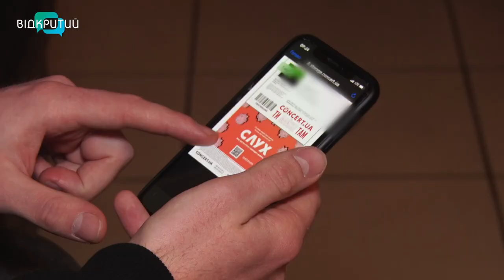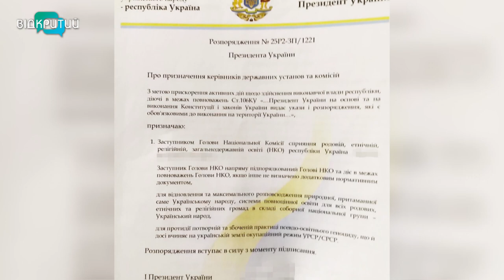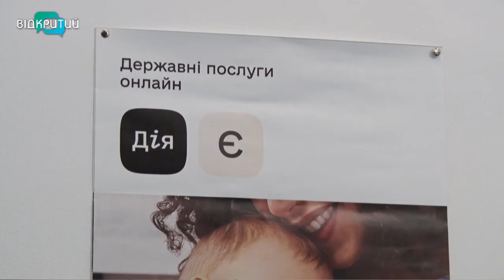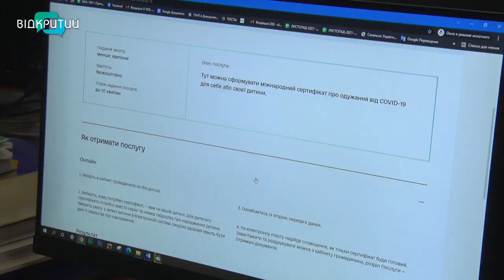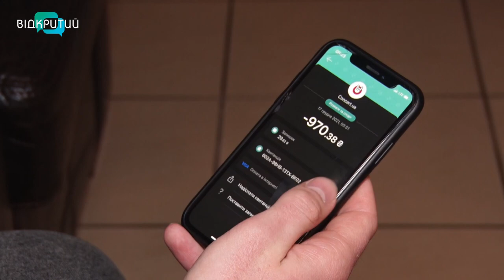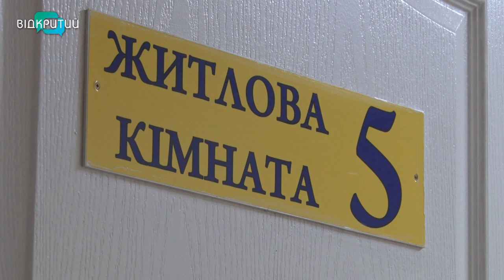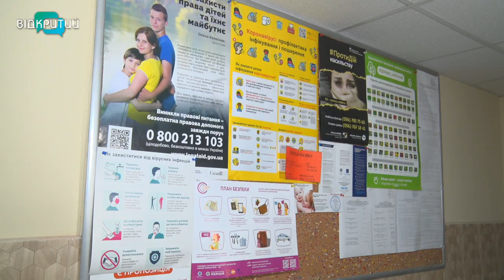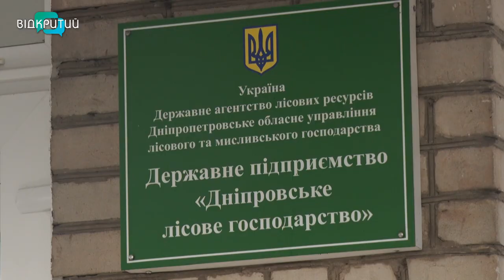Новини OPEN NEWS від 23 грудня 2021 року 18:15